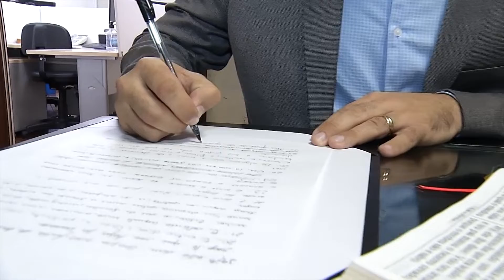Câmara foi palco de um solenidade de transcrição da Bíblia Manuscrita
A iniciativa foi dos vereadores Sansão Pereira, Atílio Francisco e André Santos em parceria com o presidente nacional da unigrejas.